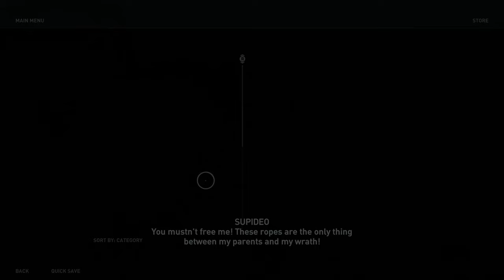Part 15, Let's Play Assassin's Creed Odyssey (4k | Xbox One X)